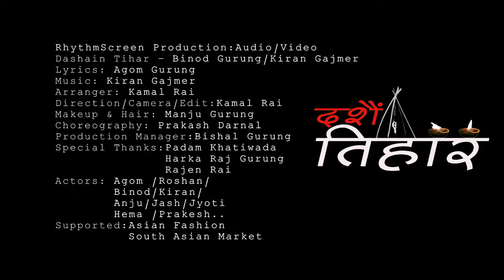DASHAIN TIHAR || NEPALI SONG || KIRAN GAJMER AND BINOD GURUNG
Dashain Tihar
Actor : Jash Tamang,Anju Gurung, Roshan Bista,Prakash Darnal,
Singer: Kiran Gajmer and Binod Gurung
Lyrics: Agom Gurung
Arrange / Mixing Mastering : Kamal Rai
Director / Camera / Editor / Design / Colorist : Kamal Rai
Assistant Camera/photography: PRM Production
All Post Production: RhythmScreen Studio

For all details about Rhythmscreen Studio Please Follows Us.